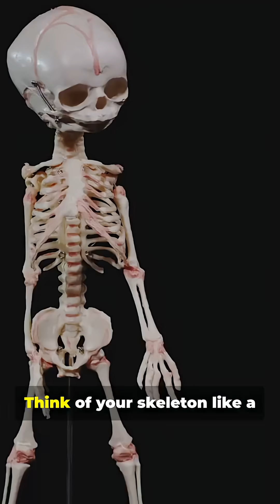You’re Not the Same Skeleton You Were 10 Years Ago!!!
🦴🔄 Your Skeleton Is Replaced—Fast! A Living Framework in Constant Motion

Your bones aren’t just hard, lifeless structures—they’re alive and constantly renewing themselves. Through a process called bone remodeling, your skeleton is gradually replaced over time, with most of it refreshed every 10 years!

⚙️ How Bone Remodeling Works
Osteoclasts break down old or damaged bone tissue.

Osteoblasts build new bone in its place.

This cycle happens continuously, adapting to stress, injury, and even changes in diet or hormones.

🧠 Why It’s So Important
Keeps bones strong and resilient, especially as you age.

Helps heal fractures and micro-damage from everyday movement.

Maintains calcium balance in your bloodstream, crucial for muscle and nerve function.

🚀 Fast Facts
Children and teens remodel bone even faster to support growth.

Weight-bearing exercise and good nutrition can speed up bone renewal.

Bone is one of the few tissues that can fully regenerate without scarring.